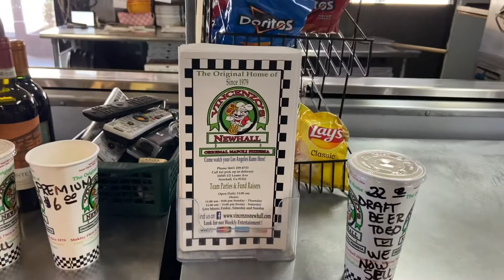Vincenzo’s Newhall Brews